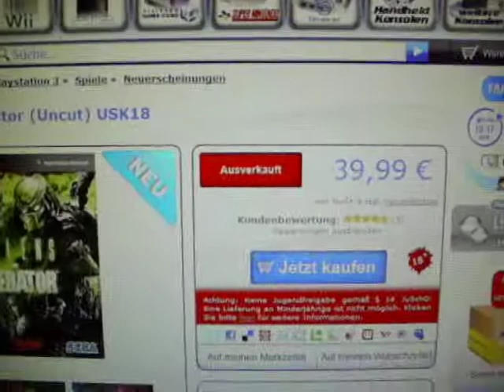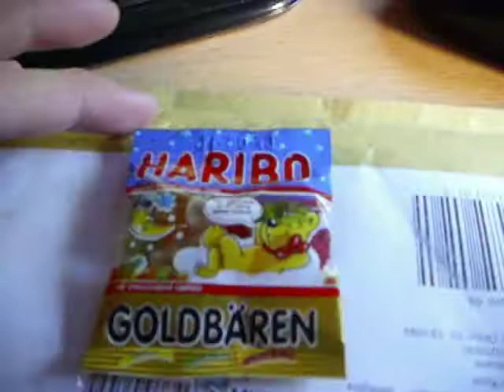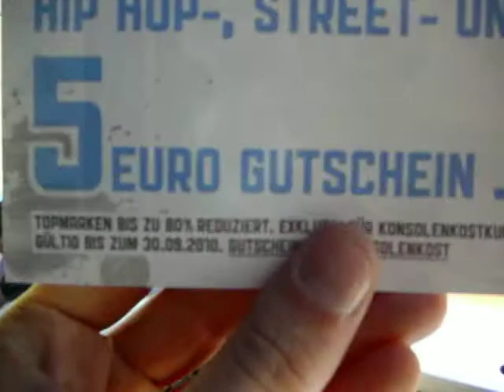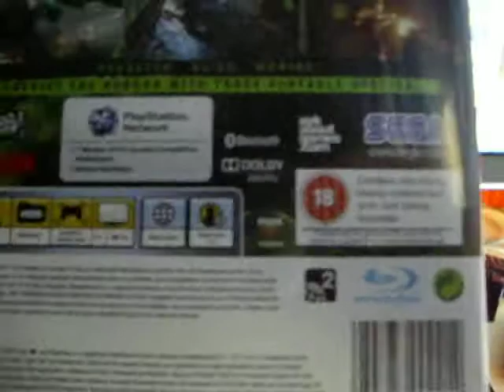Alien vs Predator - PS3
EUR : 58,98 - Nachnahme - 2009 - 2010